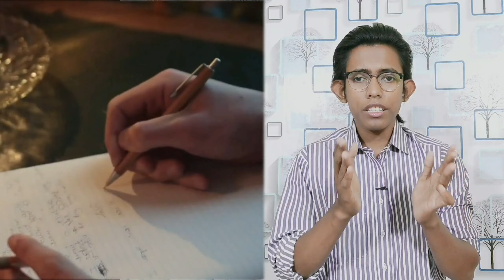150 লিটার দুধ দিয়ে নেভালো আগুন!!😱 Unknown Facts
VIDEO_ভালো লাগলে_LIKE_আর_SUBSCRIBE
নমস্কার বন্ধু স্বাগত তোমাকে আমাদের এই YouTube channel 📚📚 Alinfo 📚📚। বন্ধু এই চ্যানেলে প্রত্যেক সপ্তাহে জ্ঞানমূলক (knowledgeable) , মনোরঞ্জনকারী ( entertaining ) , প্রেরণাদায়ক ( motivational) videos Fact Video দেখতে পারবে। যা দেখে তুমি জীবনে অনেক নতুন কিছু শিখতে পারবে। নিজের স্বপ্নকে পূরণ করতে পারবে।